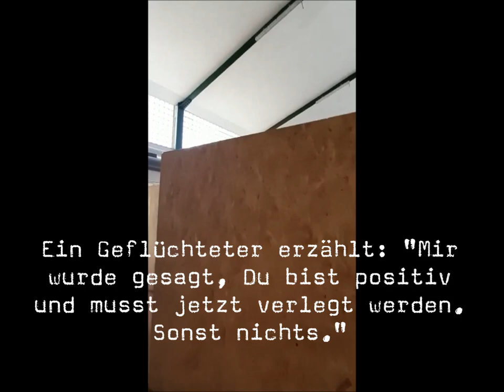Dutzende Corona-Fälle in Regensburger Flüchtlingsunterkunft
In einer Gemeinschaftsunterkunft für Flüchtlinge in Regensburg haben sich mindestens 37 Menschen mit dem Coronavirus angesteckt. Die Stadt reißt dadurch die in Bayern geltende Warnstufe von 35 Neuinfektionen pro 100.000 Einwohner. Flüchtlingsheime gelten wegen der beengten Verhältnisse als Risikogebiete mit hohem Ansteckungsrisiko für Covid 19. Das Robert-Koch-Institut geht auf dieses Problem in seinen Lageberichten aber kaum ein.